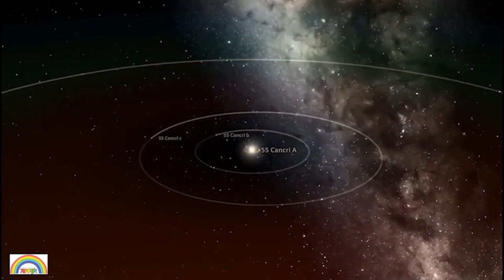এক বছরেই দুই শতাধিক নতুন গ্রহ আবিস্কার।। সাতরং।। SATRONG।।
জ্যোতির্বিজ্ঞান ও মহাকাশ গবেষণায় ২০২২ সাল ছিল ব্যাপকভাবে সফল। সদ্য বিদায়ী এই বছরটিতে ২৩৫টিরও বেশি নতুন গ্রহ আবিষ্কার করেছেন মহাকাশবিজ্ঞানীরা। রোববার এক টুইটবার্তায় এ তথ্য নিশ্চিত করেছে মার্কিন মহাকাশ গবেষণা সংস্থা ন্যাশনাল অ্যারোনেটিক্স অ্যান্ড স্পেস অ্যাডমিনিস্ট্রেশন (নাসা)। টুইটবার্তায় বলা হয়েছে, ‘(আবিষ্কৃত) ৫ হাজারের কিছু কম সংখ্যক গ্রহ নিয়ে ২০২২ সাল শুরু করেছিলাম আমরা। বছর শেষে এই সংখ্যা পৌঁছেছে ৫ হাজার ২৩৫টিতে।’